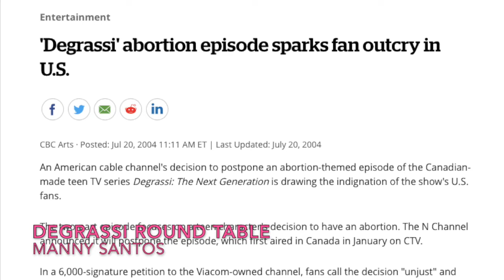Degrassi's Most Mistreated Character?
The character of Manny Santos started out as simply being known as Emma Nelson's best friend. But by season three a sexy makeover led the way for Manny's character breaking out on her own and becoming one of the fan favorites of the show. However, with the change in clothes Manny's character became heavily judged by the other characters on the show. A lot has been said about the character of Manny Santos. Many viewers loved her character's bubbly personality and confidence and often identify Manny as being their favorite character from Degrassi. Upon rewatching the show, I can’t help but to wonder a few things---why was Manny's character so mistreated by the other characters, why was manny’s character so overly sexualized the way that she was and was her character more one dimensional that her white counterparts? This is a Manny Santos roundtable.